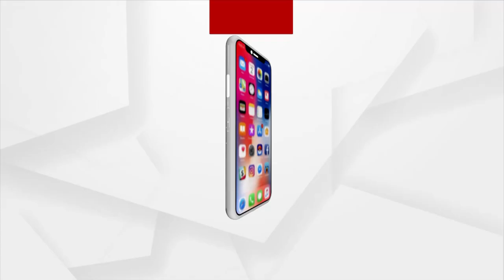Today is PM Modi's 71st birthday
ଭାରତର ପ୍ରଧାନମନ୍ତ୍ରୀ ନରେନ୍ଦ୍ର ମୋଦି ଖାଲି ଦେଶରେ ନୁହେଁ, ସମଗ୍ର ବିଶ୍ବରେ ବି ଲୋକପ୍ରିୟ । ୭୫ ବର୍ଷର ଗଣତନ୍ତ୍ର ଓ ବିକାଶର ଯାତ୍ରାରେ ଦେଶର ନେତୃତ୍ବ ଅନେକ ପ୍ରଧାନମନ୍ତ୍ରୀ ନେଇଛନ୍ତି। ବିକାଶରେ ନୂଆ ଫର୍ଦ୍ଦ ଯୋଡିନାହାନ୍ତି ଏମିତି କଥା ନୁହେଁ, ଦେଶ ବହୁ ଦିଗରେ ପ୍ରଗତିର ରାସ୍ତାରେ ଆଗକୁ ବଢିଛି ।